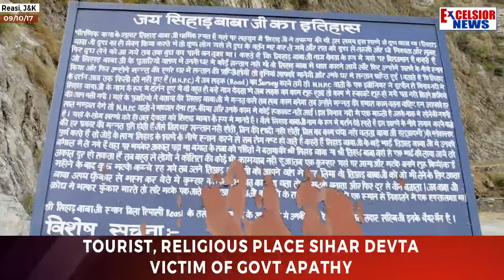Tourist, religious place Sihar Devta victim of govt apathy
| Excelsior News |